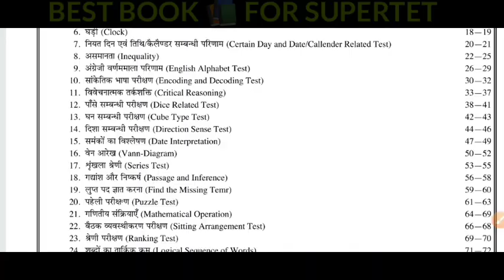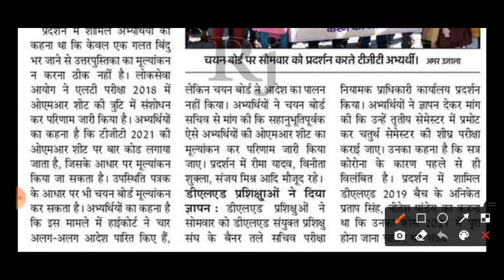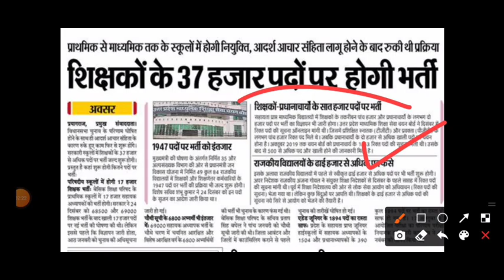UP TGT PGT 27 हजार नई शिक्षक भर्ती || UP TGT PGT NEW VACENCY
FLIPKART

AMAZON

COMBO PACK